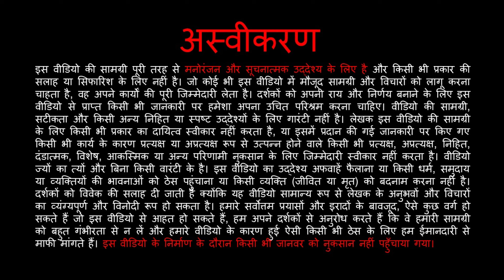Leh Festival 2024 with @caravanbharat483 | लेह महोत्सव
Leh Festival 2024 with  @caravanbharat483  | लेह महोत्सव @gypsybharat

caravan camping in india
car camping in india
car camping kaise karen
camper car conversion
camper car setup
car caravan setup
car kitchen setup
van life india
rv in india
caravan bus india
camping van in india
force camper van in india
best camper van in india
mini camper van in india
camper van life in india
rv camping in india
camper van in india tamil
camper van in india vlog
Gypsy Bharat

GYPSY BHARAT SHOP
DJI OSMO SE Gimbal
25L Water Camper
My Monopod
My Camera Bag
My Boat Motor
My 3 Person Intex Boat